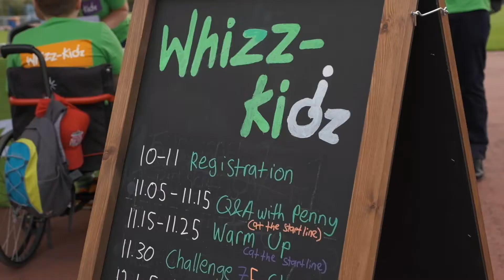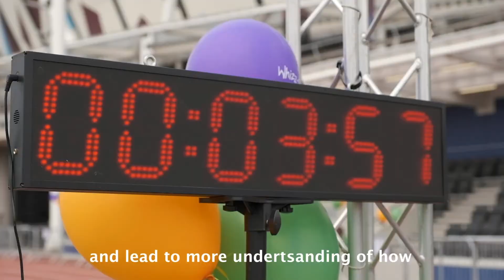Challenge 75 2019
Have a look at how our amazing participants found our very first Whizz-Kidz owned accessible event, Challenge 75 2019!

This incredible event, set up to celebrate and support the estimated 75,000 young wheelchair users in the UK, is back for 2021!

2021 is set to be bigger and better...

Join us in London's iconic Olympic Park for an unforgettable day.